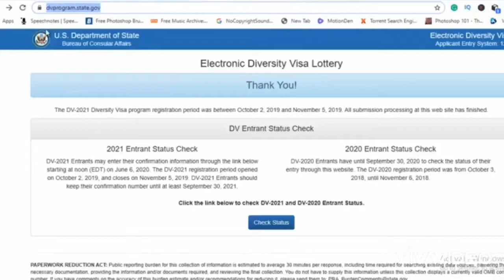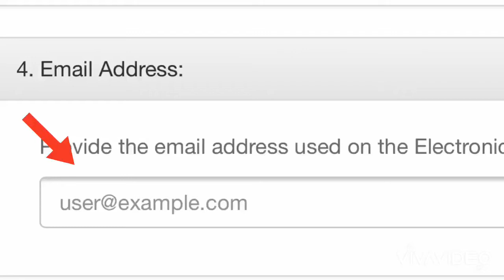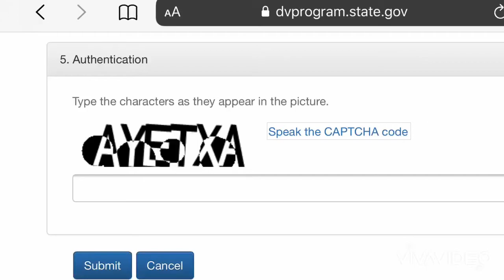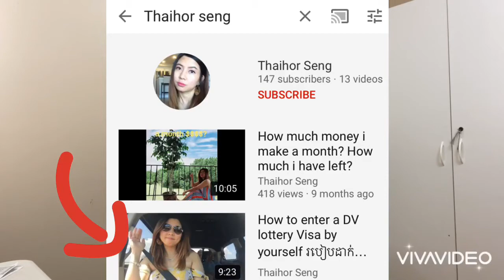EP14:​ បាត់លេខកូដសំគាល់ឆ្នោតសងសំណាងមកនៅUSA. Lost or forgot your confirmation number for DV lottery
កុំបារម្មណ៍អី​   បេីបាត់ឫភ្លេចលេខកូដសំគាល់​ (confirmation code). វីដេអូនេះអាចជួយបាន

មានសំណូមពរអ្វី​  អាចសួរបានណា